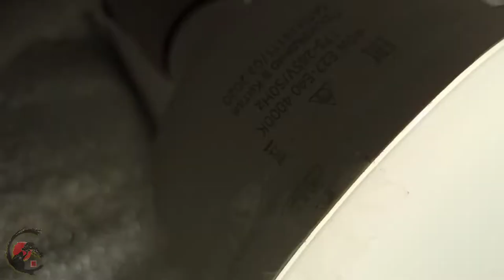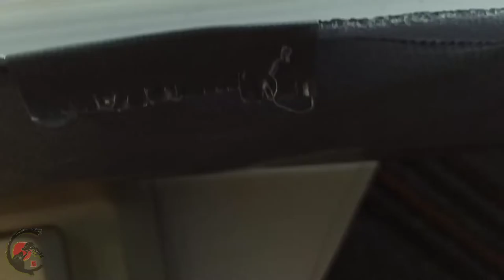LIGHTSOFTBOX FROM WATER PIPES AND STEAM INSULATION BY OWN HANDS !!!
Hello my little amateur photographers! I decided to share with you the idea of ​​creating a light soft box from pvc pipes and vapor barrier! Exactly so!))) Everything was assembled strictly according to the plan in the head, and after the selection of materials already in the drawing. All items are available. The device turned out to be compact and efficient!
This video is the answer to numerous questions, how and what do I take off our jewelry !?
This "box" cost me a little less than 1,500 rubles. Despite the fact that many materials were just lying around at home. These are pipes and vapor barrier and ceiling plastic ... In general, we end up with a powerful light box with smooth control of light and even color! For the softbox lamp turns yellow. And the diode strip gives a bluer light. After a little tweaking in Photoshop, the result is just awesome! Our photo decorations have become more alive and natural! And you and I do not need more!
In general, all pleasant viewing, goodness and health!

Здравствуйте мои маленькие любители-фотографы! Решил поделиться в вами идеей создания лайт-софт-бокса из пвх труб и пароизоляции! Именно так!))) Все собиралось строго по плану в голове, а после подбора материалов уже и на чертеже. Все элементы  доступны. Прибор получился компактным и эффективным!
Данное видео - это ответ на многочисленные вопросы, как и на что я снимаю наши украшения!?
Данный "боксик" обошёлся мне чуть менее, чем в 1500 руб. При том, что многие материалы просто валялись дома. Это и трубы и пароизоляция и потолочный пластик... В общем имеем в итоге мощный световой бокс с плавной регулировкой света и даже цвета! Ибо лампа софтбокса желтит. А диодная лента дает более синий свет. После небольшой корректировки в фотошопе - результат просто потрясный! Наши украшения на фото стали более живые и естественные! А Нам с Вами большего и не ннннадо!

Поддержать проект(мастер копит на строительство помещения для мастерской своими руками)